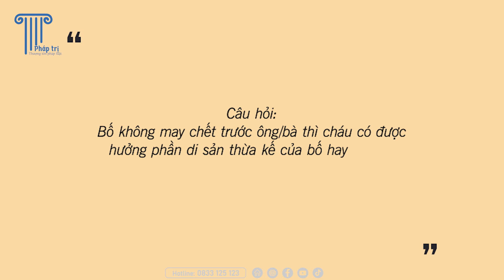ALO 13 |Thừa kế thế vị - phải hiểu sao cho đúng?